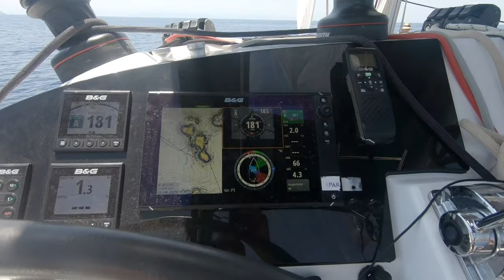Pedro de la Rosa Film Kanaltrailer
Der Kanaltrailer von Pedro de la Rosa Film